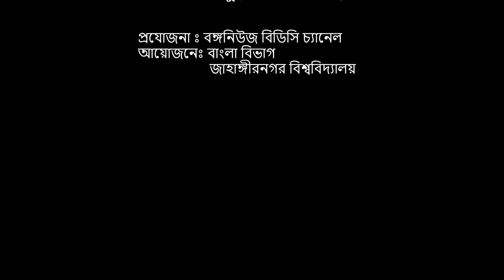zugol khaled irin | জাবি | ৫০ বছর | JU 50years | jahangirnagar university | campus | couple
" খালেদ- আইরীন" যুগল জীবন ।

জাবির 'যুগলবন্দী' শিক্ষার সঙ্গে জীবনের গতিকে সঙ্গতি করার এক অপূর্ব উদাহরণ!
সোনার আলোয় ভরিয়ে দেয়া সংসারের অসীম চেতনা আমাদেরকে প্রেরণা দেয়... জাবির প্রতি সীমাহীন মমতায় ...
 JU 50years
jahangirnagar university
campus

Check Out